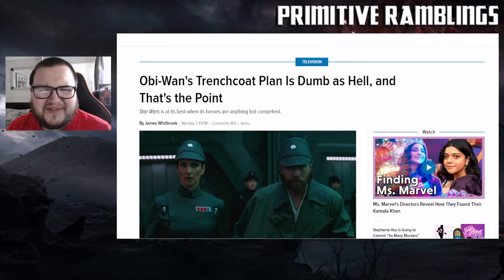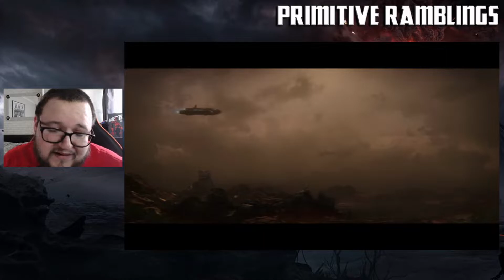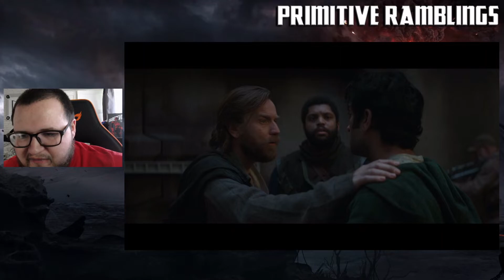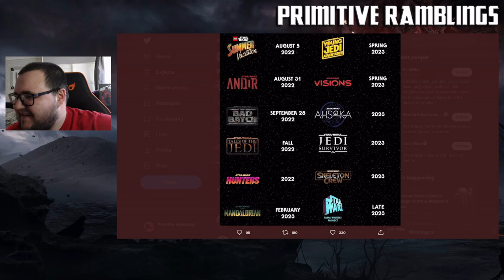Obi Wan Kenobi Episode 5 Review - The IRRITATION is Real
On to episode 5 of Kenobi (sigh).

Live Stream Archive Channel:
➤Primitive Ramblings Live: